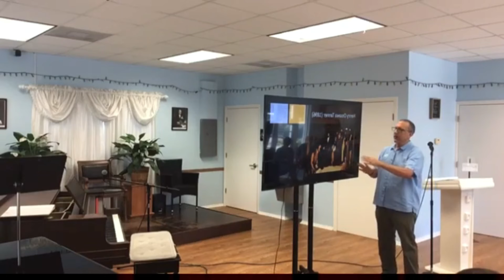Cultivating Hope Sermon Series Part 1 May 8, 2022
This is the first part of a sermon series based on the Raising of Lazarus (John 11:1-45).